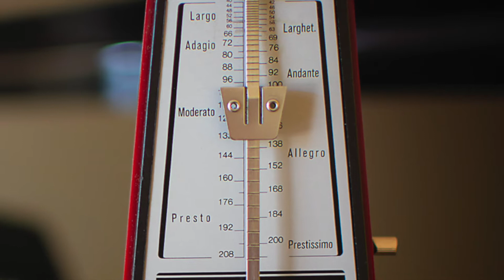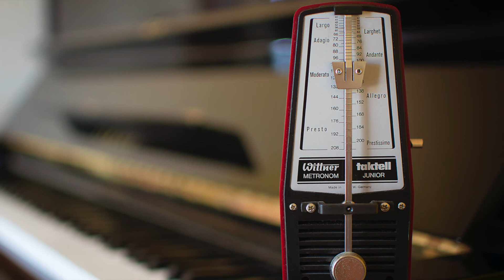Major Pentatonic Scale Spanning a 12th Moderately Fast for Soprano Voice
These exercises were recorded for the voice students of Helen Perris Music Studio but are available for anyone to use.

This exercise is Pentatonic Scales Spanning a 12th and has a range of A3-C6. You can perform it on any vocal sound including lip trills, open vowels, or consonant-vowel combinations.

There is a short introduction and then the exercise is repeated a semitone higher each time.
Don't worry if the last few repetitions are out of your capabilities. You can stop the exercise as soon as it is no longer within your range.

If your voice needs an exercise that commences much lower, we have alternative versions of this exercise coming soon.